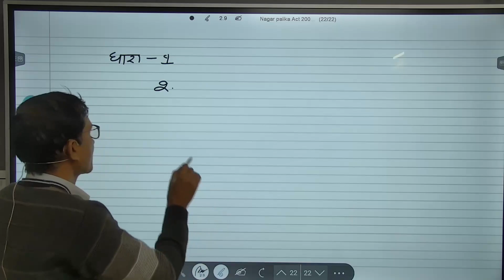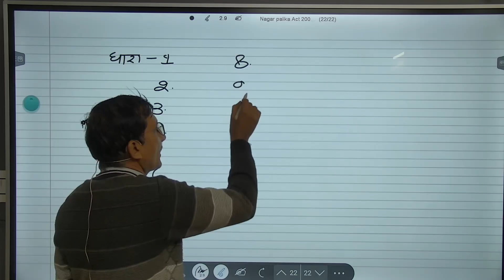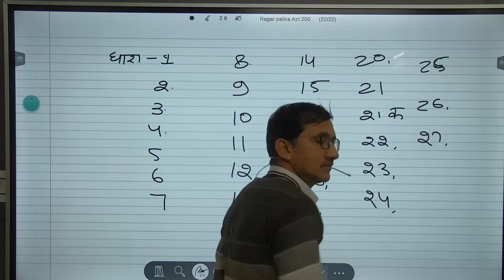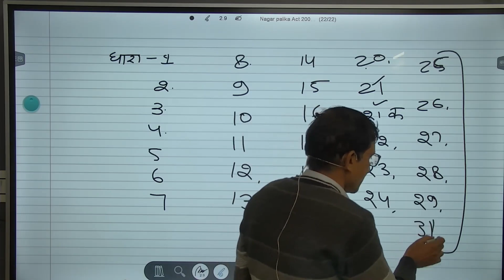3 मिनट में 30 धाराएं |नगरपालिका अधिनियम 2009|EO, RO Exam 2022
*धारा 1 से 50 | नगरपालिका अधिनियम 2009 |EO, RO Exam 2022 |rpscexam executiveofficer revenueofficer |नगरपालिका अधिनियम 2009 |Rajasthan EO, RO Exam 2022 |RPSC*

नगरपालिका अधिनियम 2009|EO, RO Exam 2022
3 मिनट में 30 धाराएं |नगरपालिका अधिनियम 2009|EO, RO Exam 2022

RPSC New Vacancy\ राजस्व (R.O) व अधिशासी (E.O) अधिकारी, सहायक अभियंता (A.En)/ विज्ञप्ति पर चर्चा

Modern History of India | IAS, RAS, SCHOOL LECTURER, ALL OTHER STATE OR CENTER EXAM'S | By देवेंद्र सिंह राजपुरोहित

PURCHASE COURSE
विशेषताएँ 📢

youtube Rajasthan Geography Videos

Purchase Courses
1. Education Psychology

2- राजस्थान इतिहास कला और संस्कृति व राजस्थान भूगोल और अर्थव्यवस्था Online Test Series

04. राजस्थान सम्पूर्ण भूगोल

*05. EO, RO  नगरपालिका अधिनियम 2009 की सम्पूर्ण धाराओ सहित सरल  भाषा में  व्याख्या सहित अध्ययन सामग्री (PDF topic wise) और उच्च स्तरीय पेपर सेट (TEST SERIES topic wise) etc.*

6- भारतीय संविधान, राजनीतिक व्यवस्था, शासन प्रणाली एवं राजस्थान की राजनीतिक एवं प्रशासनिक प्रणाली  का सम्पूर्ण सरल  भाषा में  व्याख्या सहित उच्च स्तरीय पेपर सेट (TEST SERIES topic wise) etc. 100 TEST PAPERS DOWNLOAD & BUT IT

DAILY
🔥 DAILY CURRENT_AFFAIRS NEWS
🔥 SPECIAL TOPICS

जिला दर्शन

jila darshan
executive officer
revenue officer
Indian History
Rajasthan Geography
World Geography
Rajasthan Economics
India Economics
Rajasthan complete GK
Rajasthan Current
Indian polity
rajasthan polity
RAS exam
नगरपालिका अधिनियम 2009 |
EO, RO Exam 2022

लक्ष्य कॉम्पिटिशन अकादमी, बीकानेर (गरुड़ प्रकाशन)